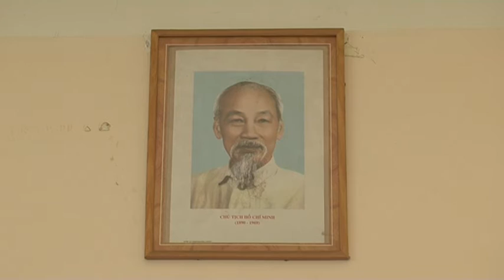HOC SINH LAM THEO LOI BAC